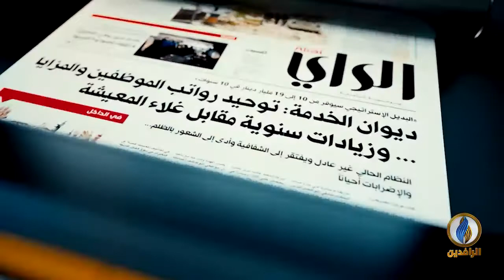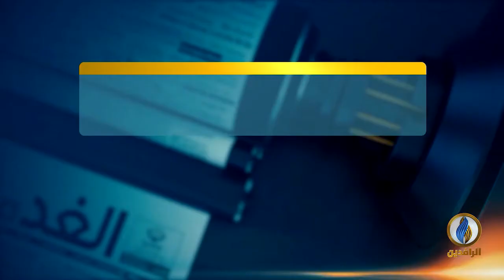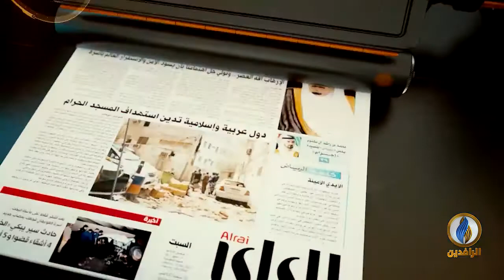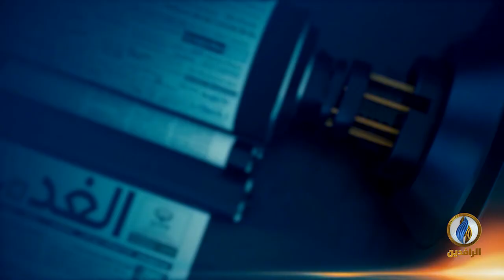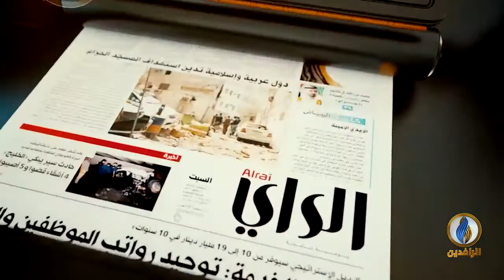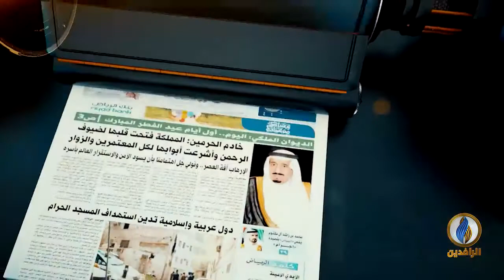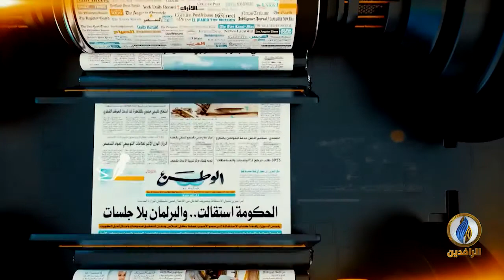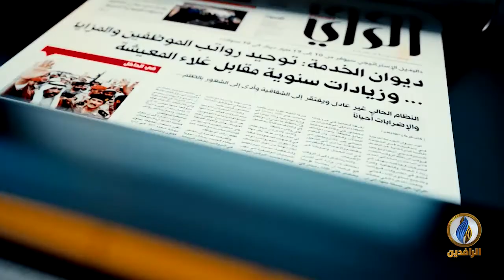صدى_الأقلام | 22 - 7 - 2020